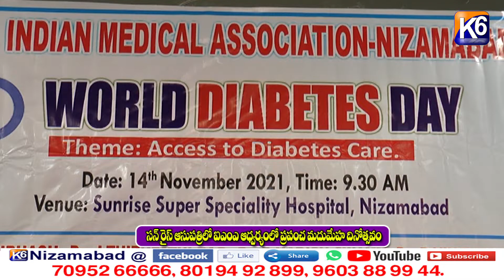సన్ రైజ్ ఆసుపత్రి లో IMA ఆధ్వర్యంలో ప్రపంచ మదుమేహ దినోత్సవం || K6 NEWS ||14 -11-2021